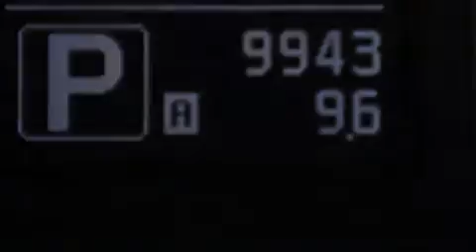2012 Infiniti G37 Para La Venta en Orlando FL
Haz clic aquí para ver el precio Hemos tenido el honor de servir a la zona de Lake Worth fl , le prometemos que su experiencia superará sus expectativas ! Year : 2012 Make : Infiniti Model : G37 Engine : Motor con 6-Cil de 3.7L Trans . : Transmisión Automática de 7 Velocidades Millaje : 9,933 Stock : 85815 Offleaseonly.com 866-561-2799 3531 Lake Worth Rd Lake Worth , fl 33461